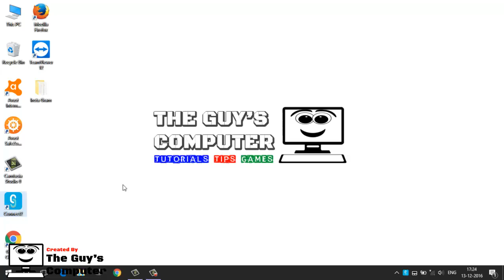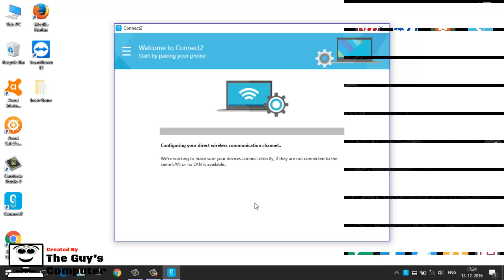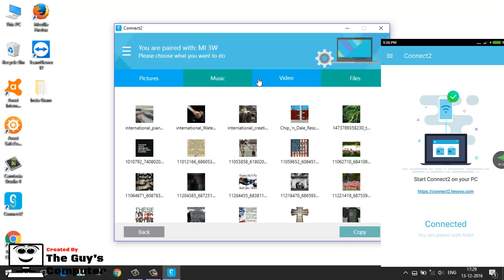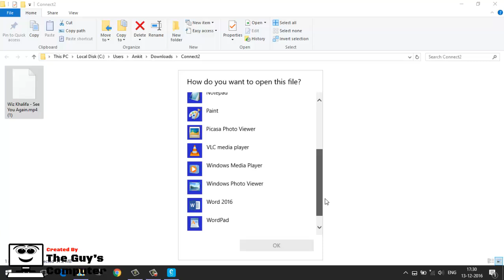How to use connect2 on PC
Here is how to use connect2 on PC

Connect2 is a software by Lenovo to send and receive data from phone to computer and vice versa.

Previously Lenovo have shareit for that task. But here connect2 is particularly for Receiving and sending data between computer and a phone within a wireless or a local network.

However connect2 cannot be used to send phone to phone. So here we have easily learned how to use connect2 on PC.

Now you can backup easily your phone data to your PC by using Connect2.

 How to use connect2 on PC | Connect2 on PC | How to use connect2 |Connect2 lenovo | Connect2 lenovo software
|how to use connect2 ap | how to use connect 2 in pc | how to use connect2 lenovo | how to use connect2 application | how to use connect 2 app on pc